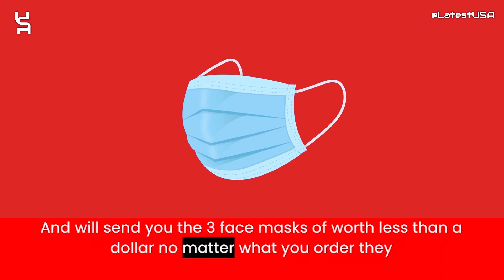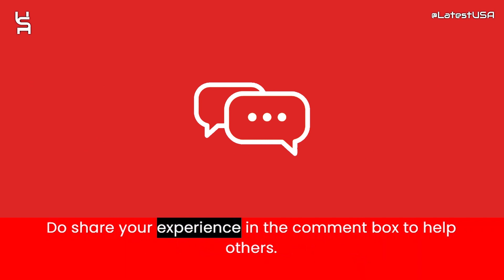Vaiwud Reviews | Scam Alert! VAIWUD.COM | VAIWUD.COM Review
Vaiwud.com reviews,
Vaiwud.com is fraud?,
Vaiwud.com scam or legit?
Vaiwud.com,
VAIWUD.COM,
VAIWUD.COM review,
VAIWUD.COM scam,
VAIWUD.COM Fake Website,
VAIWUD.COM Fraud,
Is VAIWUD.COM Scam?,
VAIWUD.COM Review Scam found video proof,
VAIWUD.COM REVIEWS,
VAIWUD.COM WEBSITE REVIEW,
VAIWUD.COM WEBSITE REVIEWS,
IS VAIWUD.COM LEGIT,
latestusa,
Scam Websites